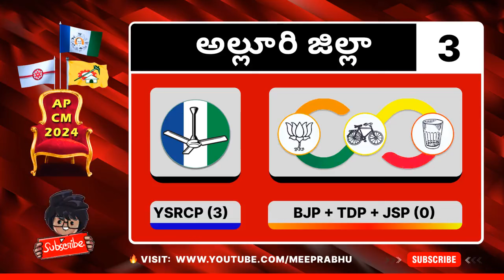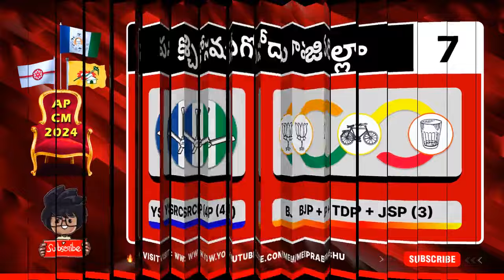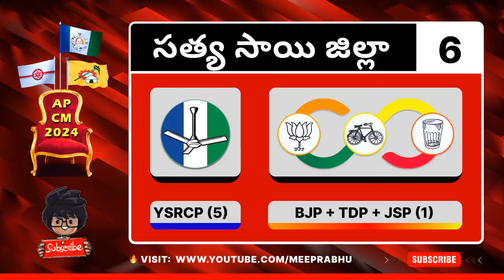Andhra Journalist Survey 2024 😮: JAGAN vs TDP | AP NEWS | Mee Prabhu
🔥 BREAKING NEWS 🔥 | Exclusive 2024 Andhra Journalist Survey Results 🚨

Welcome to Mee Prabhu News, where we dive deep into the pulse of Andhra politics! In our latest coverage, the 2024 Andhra National Survey unveils some eye-opening results: YSRCP secures a commanding lead with 137 seats, while the TDP alliance (TDP [Chandrababu Naidu] + Janasena [Pawan Kalyan] + BJP [Narendra Modi]) trails at 38 seats. What does this mean for the political landscape in Andhra Pradesh?

🏅 YS Jagan (YSRCP): YS Jagan leads the charge for YSRCP in the 2024 elections, leveraging his charisma and strategic policies to solidify his base. As surveys hint at a strong lead, discover how his leadership could redefine Andhra Pradesh’s political landscape.

🏅 Chandrababu Naidu (TDP): Chandrababu Naidu brings his unmatched political acumen to the alliance, aiming to harness technological innovation and development strategies to recapture the imagination of Andhra's electorate. Watch as he positions TDP as a cornerstone of progress in this powerful coalition.

🏅 Pawan Kalyan (Janasena): Pawan Kalyan adds a dynamic edge to the alliance, blending his charismatic appeal with a staunch commitment to social justice and reform. His involvement promises to energize the base and broaden the coalition’s appeal among the youth and reform-minded voters.

🏅 Narendra Modi (BJP): Prime Minister Narendra Modi lends a national perspective and robust development agenda to the alliance, aiming to extend BJP’s reach in Andhra Pradesh. His strategic vision could be the game-changer, potentially transforming the political fabric of the state with this powerful alliance.

🏅 YS Sharmila (Congress): YS Sharmila injects new vitality into Congress, banking on her celebrated lineage and a promise of transformative governance. Witness her quest to sway the hearts and minds of voters, aiming to bring Congress back into prominence in Andhra Pradesh.

🔍 Related Search Quires: ap election survey, 2024 exit poll, 2024 loksabha election survey, economic survey 2024, ap election, ap election survey, ap survey 2023, ap election 2023, 2024 election survey, ap election survey 2023, 2024 ap election survey, ap survey, india today, india today survey, election survey, gyanvapi survey, political survey, election news, public survey, andhra news live, andhra news, 2024 election exit poll, times now survey 2024 andhra Pradesh, ap latest survey, ap175 survey, journalist survey, andhra journalist survey